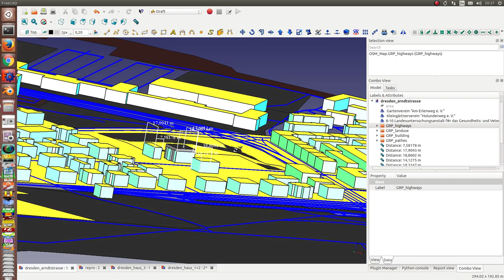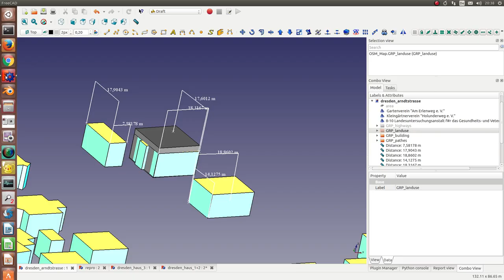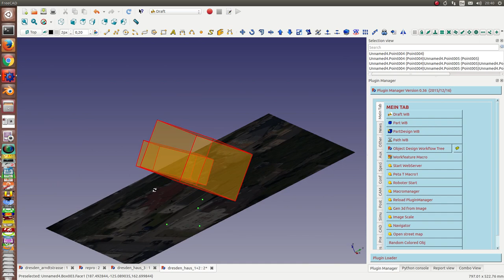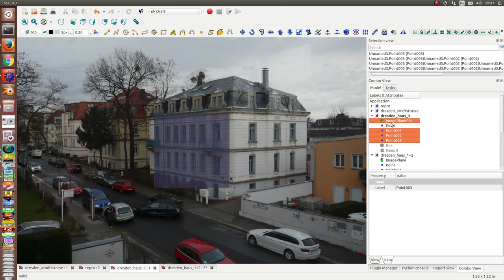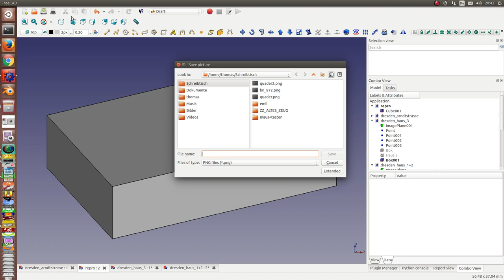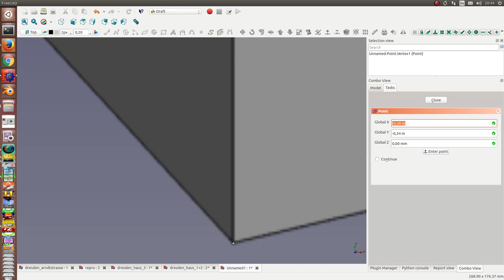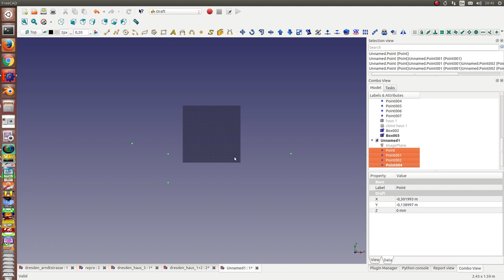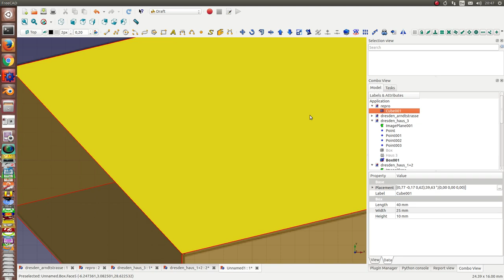how to get the third dimension for cuboids from orthoview photos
with non distorted photos it is easy to calculate 3D models. select 4 special points in 2D and run a script ..